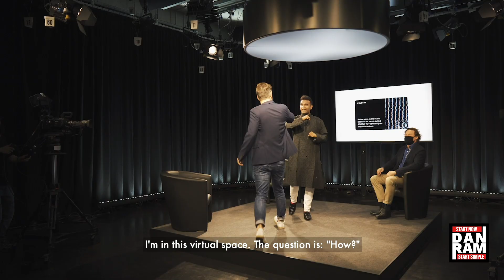How To Pivot During A Pandemic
If you want to THRIVE despite a pandemic, this video is for you. The start of the pandemic caused massive chaos in the event world. But with these 3 hacks I've now successfully completed 80 virtual events, grown my team, learned new skills, and overall come out better than I went in. You can too! Comment your top tips below :)

If you want to get to the next level of becoming a Speaking Pro, increase your confidence on stage, and impress your Audience I've created a course for you.  From years on the road as a professional speaker on multiple continents, I package the top tips, the best practice techniques, body language concepts, technical expertise and so much more into this 6 lesson video-based course.

► A 3x entrepreneur, prolific speaker, recording artist and startup coach, DanRam is an igniter across multiple industries. The son of an Indian diplomat, he draws inspiration from his eclectic background growing up in 10 countries and now actively working on 5 continents.

► On the ground, he is founder, investor and coach to over 100 startups in multiple countries. At the national level, Daniel has advised the Irish National Government on their Entrepreneurship Policy. Daniel has consulted for multinationals, hosted some of the largest startup events on the planet, mentored at accelerators and facilitated deal flows for investors. He lectures on entrepreneurship at DIT, Trinity, and UCD Innovation

Academy and is a regular speaker and MC in the local and international startup circuit.
► DanRam has shared the stage with some of the most influential changemakers in the world from inspiring founders to billionaire investors to social media stars to award-winning celebrities to record breaking athletes. He works across multiple industries on multiple continents in multiple spaces including schools, colleges, parliaments, corporate HQs, and conferences.